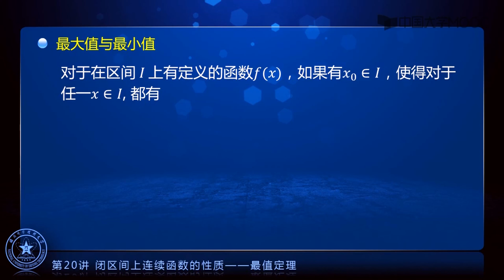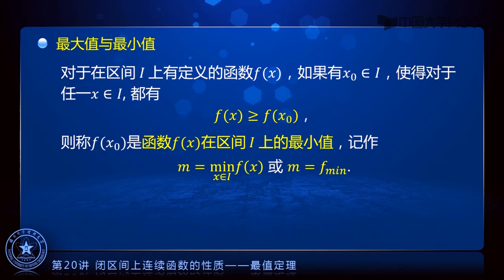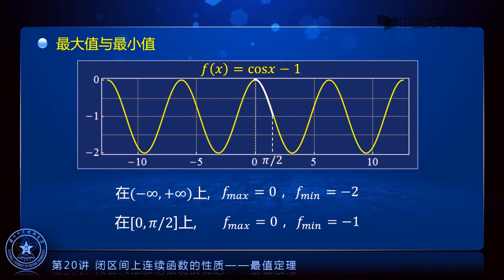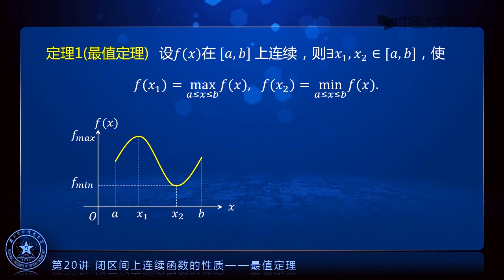7 2 2 闭区间上连续函数的性质 最值定理 最值的概念与最值定理